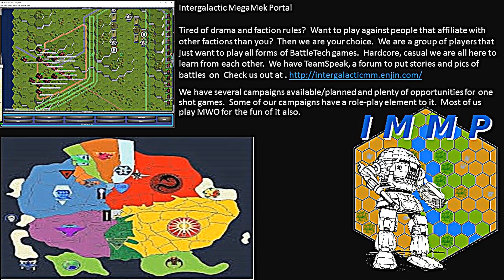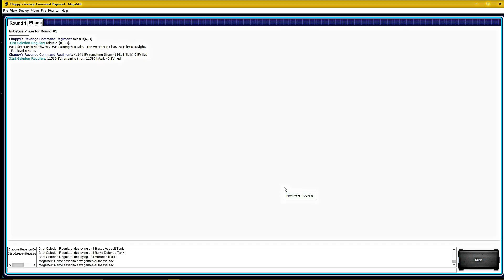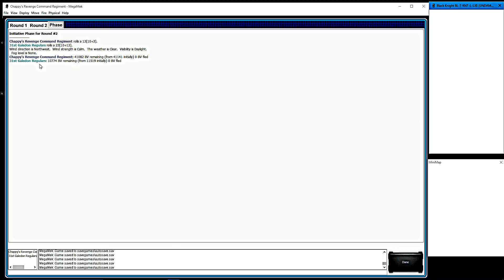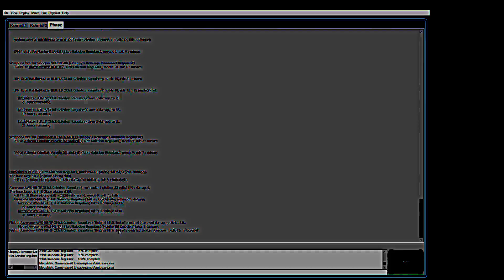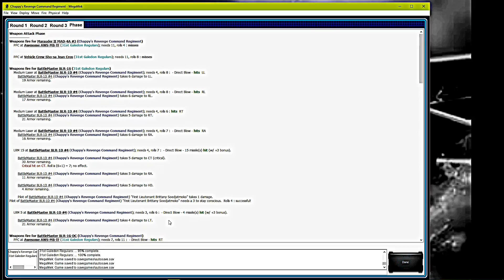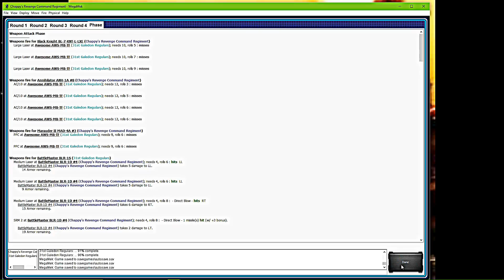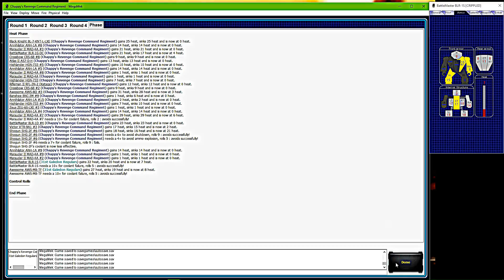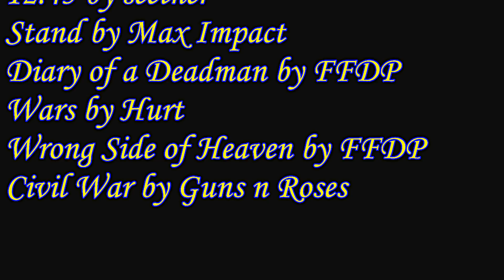AUwar3030 S1E5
5th Succession war Freedom Federation against Draconis Combine
Chappy's Revenge vs 31st Galedon Regulars